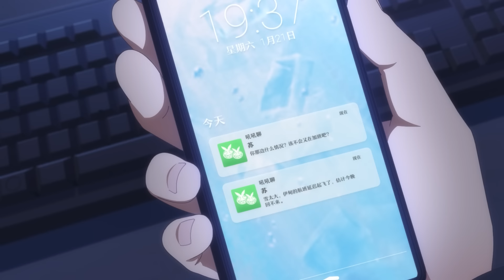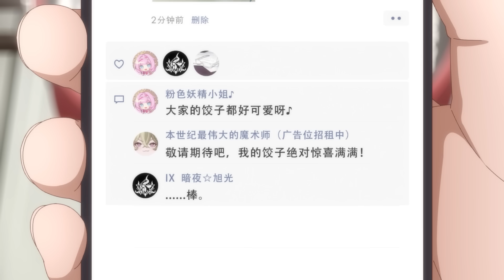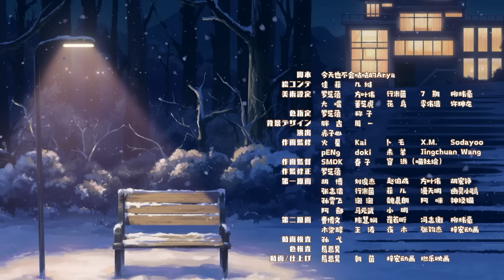崩壊3rd公式スペシャルアニメ「黄金の庭園：冬に積もる新年の願い」 - 第1話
崩壊3rd公式スペシャルアニメ「黄金の庭園：冬に積もる新年の願い」第1話を公開いたしました！

「この寒い寒い冬の中、『黄金の庭園』の住人たちみんなで面白楽しいことをたくさんするの。そして、特別な思い出を残して、あたしたちだけの、唯一無二の新年を迎えるのよ——フフ、こういったセレモニーも大事でしょ？あたし、一緒に美しい思い出をいっぱい作りたいの。だって……みんなが大好きだから♪」

全世界1億DL突破の新世代本格アクションゲーム『崩壊3rd』
立ち上がれ！美しい世界を守るために！

▼崩壊3rdのダウンロードはこちら
・iOS版

【出演声優陣】
キアナ・カスラナ（CV.釘宮理恵）
雷電芽衣（CV.沢城みゆき）
ブローニャ・ザイチク（CV.阿澄佳奈）
無量塔姫子（CV.田中理恵）
戦艦AI / AI・ハイペリオンΛ（CV.堀江由衣）
テレサ・アポカリプス（CV.田村ゆかり）
フカ（CV.高山みなみ）
デュランダル（CV.能登麻美子）
リタ・ロスヴァイセ（CV.悠木碧）
八重桜（CV.佐倉綾音）
カレン・カスラナ（CV.水樹奈々）
オットー・アポカリプス（CV.石田彰）
ジークフリート・カスラナ（CV.関智一）
セシリア・シャニアテ（CV.小林ゆう）
ゼーレ・フェレライ（CV.中原麻衣）
ロザリア・アリーン（CV.古賀葵）
リリア・アリーン（CV.芹澤優）
緋玉丸（CV.井澤詩織）
テスラ（CV.竹達彩奈）
miHoYo上層部幹部（CV.武内駿輔）
模造十字架（CV.田村ゆかり）
精衛の翼（CV.高山みなみ）
千人律者（CV.種﨑敦美）
ワタリガラス（CV.小林沙苗）
ティミド・クート（CV.伊藤かな恵）
ライル・コッローディ（CV.寺島拓篤）
ケビン・カスラナ（CV.日野聡）
エリシア（CV.井上麻里奈）
メビウス（CV.大久保瑠美）
スウ（CV.櫻井孝宏）
千劫（CV.小林裕介）
アポニア（CV.白石晴香）
エデン（CV.木村珠莉）
コズマ（CV.小林千晃）
ヴィルヴィ（CV.金元寿子）
パルドフェリス（CV.山本希望）
グレーシュ（CV.木野日菜）